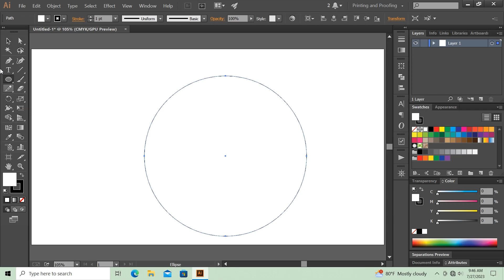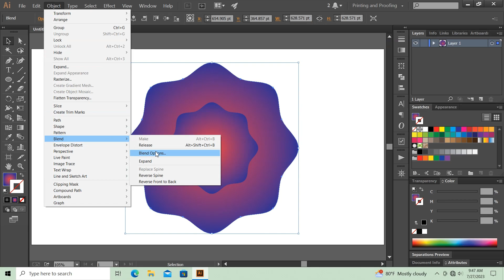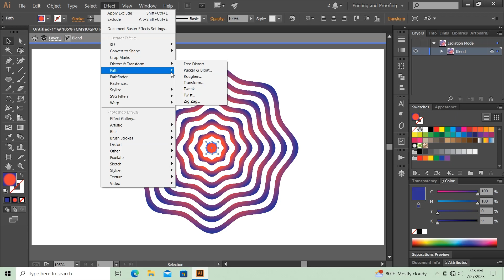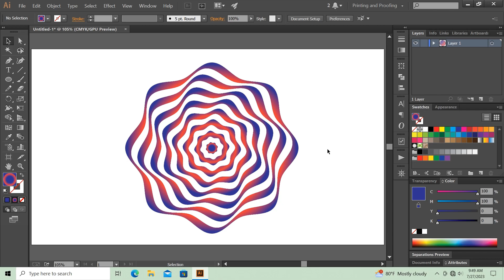Quick design in 3 minutes | Adobe Illustrator | Tutorial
Hey guy's

In This Video I am going to Show you How to Do Quick Design in Adobe Illustrator | with easy step | Tips & Tricks For Experts & Beginners | Step By Step

"MDL Art - Where Creativity Knows No Boundaries!"